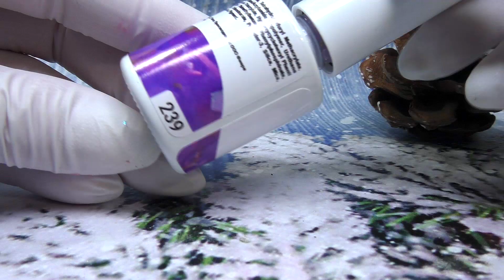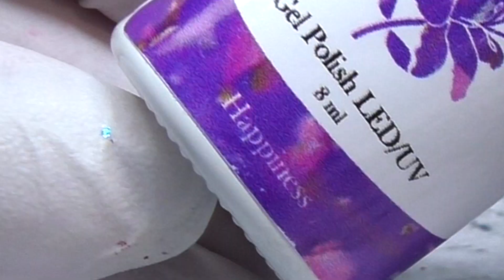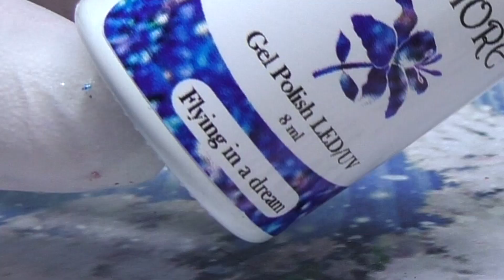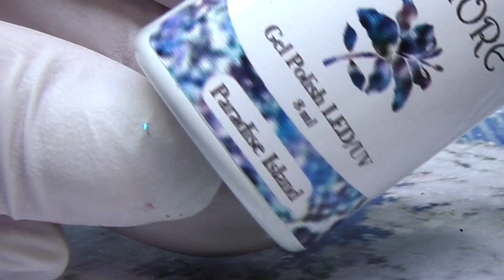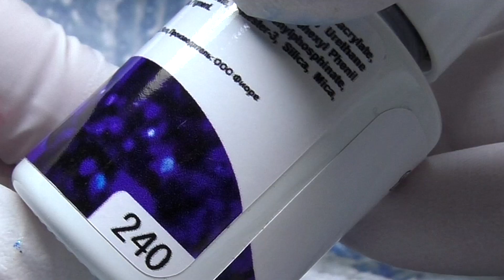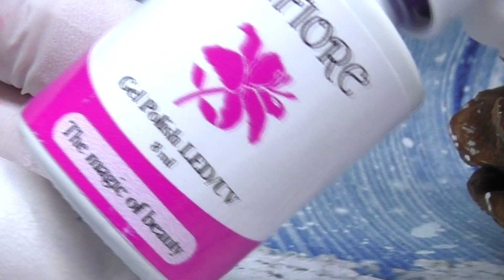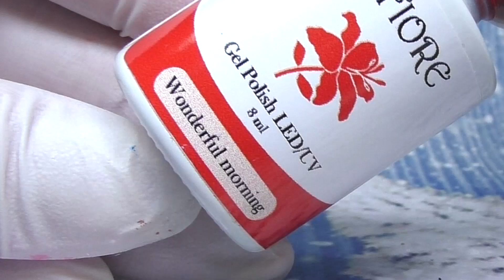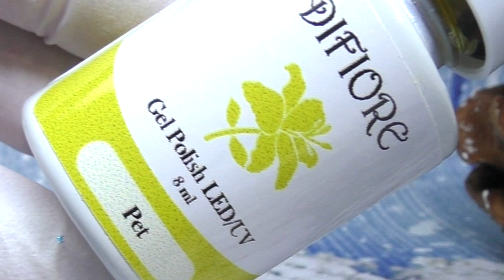Обзор посылки Fiore. Витражи и гель лаки с эффектами